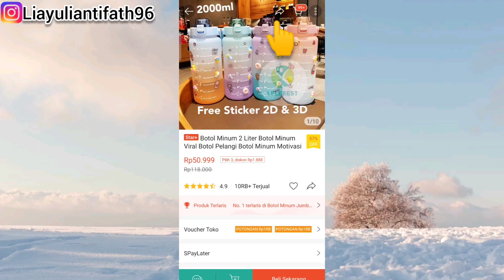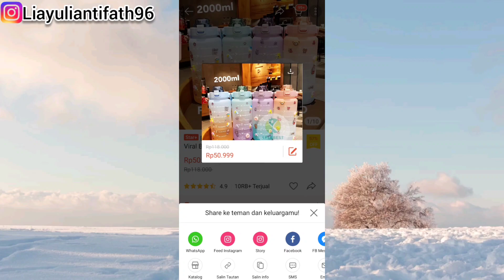CARA KERJA SHOPEE AFFILIATE PROGRAM | Langkah Selanjutnya Setelah Diterima Shopee Affiliate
Cara Kerja Shopee Affiliate Program Untuk Pemula | Langkah Selanjutnya Setelah Diterima Shopee Affiliate Sistem Kerja Shopee Affiliate

Hi temen-temen semuanya divideo kali ini saya memberikan penjelasan bagaimana cara kerja shopee Affiliate program. Bagaimana langkah selanjutnya setelah bergabung atau diterima Shopee Affiliate ? Divideo ini lengkap penjelasannya jadi tonton videonya sampai selesai yah no skip supaya temen-temen paham dan bisa langsung praktek. Semoga video ini bermanfaat bagi temen-temen semuanya.